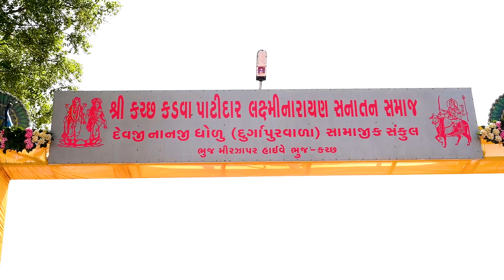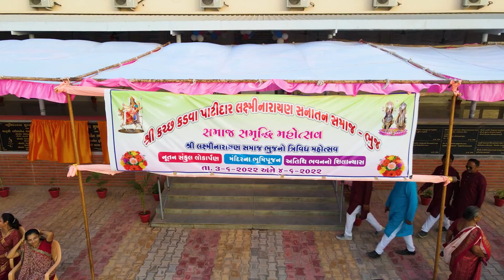SHREE LAXMINARAYAN MANDIR BHUJ SOBHAYATRA 2022 | SP Special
SHOBHAYATRA 2022
LAXMINARAYN PATIDAR SAMAJ BHUJ DWARA AYOJIT MANDIR NA BHOOMIPOOJAN AME ATHITHI GRUH NA SILANYAS MATE 03.06022 NA SANJE BHUJ SWAMINARAYAN MANDIR THI SAMAJ NI JAMIN SUDHI SHOBHAYATRA NIKALVAMA AVI HATI.
BAHOLI SANKHYA MA SARVE GNATIJANO E HOSHBHER BHAG LIDHEL HATO...

SP SPECIAL